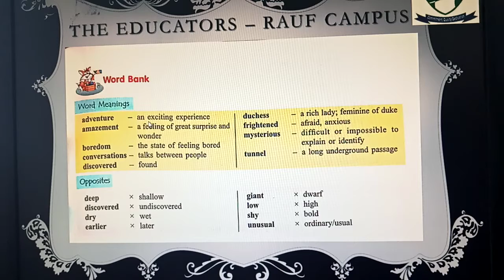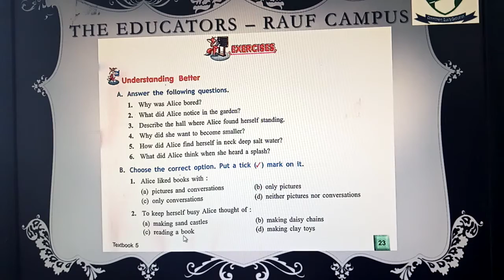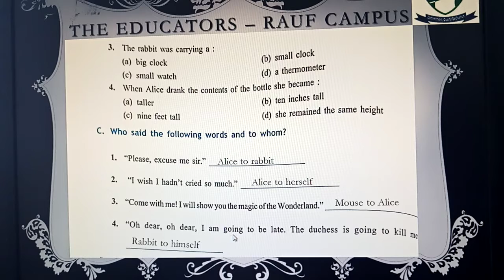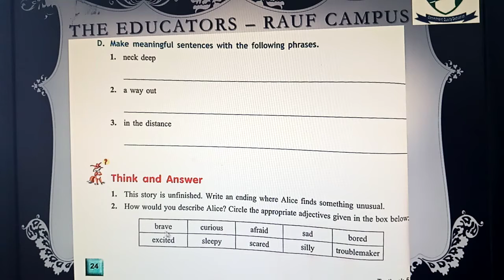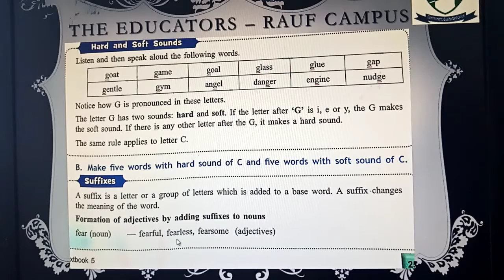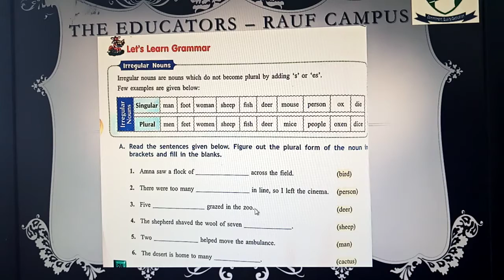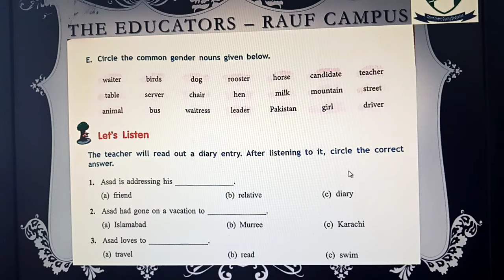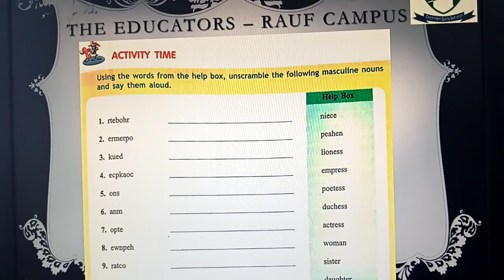English 5 ch2 lecture 2